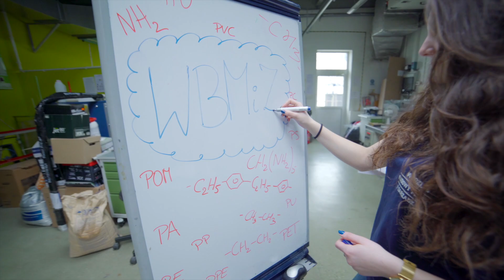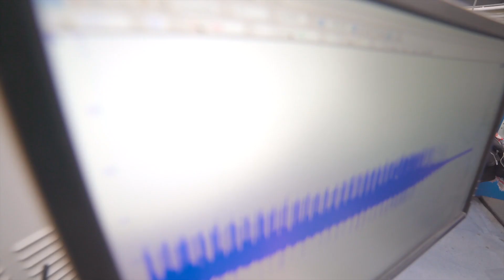Dziewczyny Na Wydział Budowy Maszyn i Zarządzania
Akcja Dziewczyny Na Wydział Budowy Maszyn i Zarządzania
Politechniki Poznańskiej